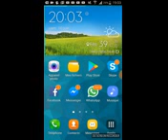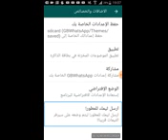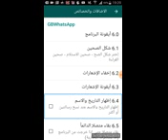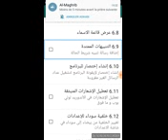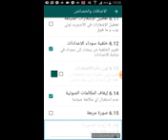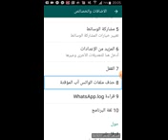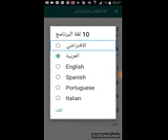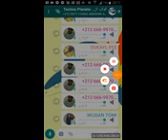شرح تطبيق GB Whatsapp على نظام الأندرويد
السلام عليكم ، يقدم لكم فريق كوكب التقنية استعراض لتطبيق  GB Whatsapp على نظام الأندرويد ، وإليكم رابط تحميل التطبيق من على ميديافاير

هدفنا تقريب المعلومة بأبسط طريقة وبالتدرج بنسق منهجي ييسر الإستيعاب ،  نحن كلنا آذان صاغية لملاحظاتكم وتساؤلاتكم وتوجيهاتكم وحتى انتقاداتكم .

لمزيد من التطبيقات والأخبار التقنية زوروا مجموعة techno planète كوكب التقنية على الفايسبوك
كوكب التقنية! هدفنا خدمتكم!